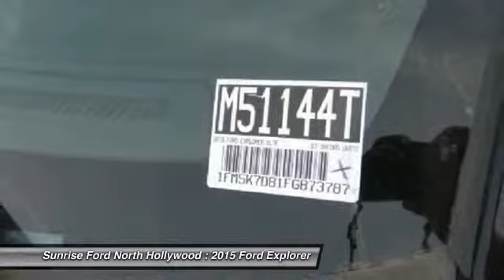2015 Ford Explorer North Hollywood,Los Angeles,San Fernando Valley,Glendale,Burbank M51144T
2015 Ford Explorer FWD 4dr XLT

5500 Lankershim Blvd.

SUNRISE FORD NORTH HOLLYWOOD, PROUDLY SERVING NORTH HOLLYWOOD, LOS ANGELES, SAN FERNANDO VALLEY, GLENDALE, BURBANK, AND SURROUNDING CALIFORNIA LOCATIONS THIS OXFORD WHITE 2015 Ford EXPLORER IS EQUIPPED WITH A , AUTOMATIC TRANSMISSION, AND RECEIVES AN ESTIMATED 17 City/24 Hwy MPG. NORTH HOLLYWOOD CALIFORNIA 91601.